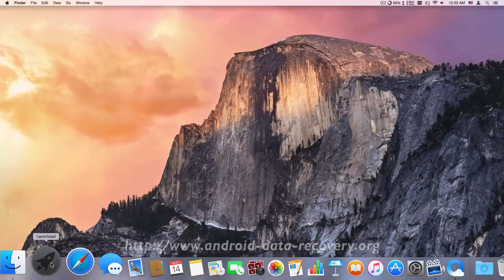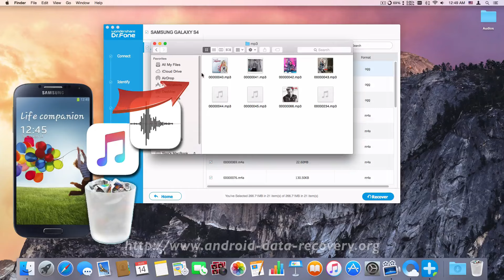How to Recover Audio/Songs from Samsung Galaxy S4, S4 Zoom on Mac EI Capitan 10.11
Dr.Fone for Android Mac version is a wonderful tool for data recovery from Android phones. It can be used for retrieving data including text messages, contacts, photos, audios, songs, videos, apps, etc. from Samsung Galaxy S4 easily on Mac EI Capitan.

Recover Lost or Deleted Data from Samsung Galaxy S4 on Mac

Dr.Fone for Android Mac Version Main Features:
1. You are allowed to recover a great deal of data from your Samsung Galaxy S4 as we just said above. And you will not lose any data.
2. The interface of it is very friendly, so you can learn to use it within no time. And there is some step-by-step guidance during the whole process.
3. You can preview the result of file recovery before you save it, so that you will have a complete idea of what you are doing.
4. The number of Android phone it supports is more than 2000, including Samsung Galaxy S4.